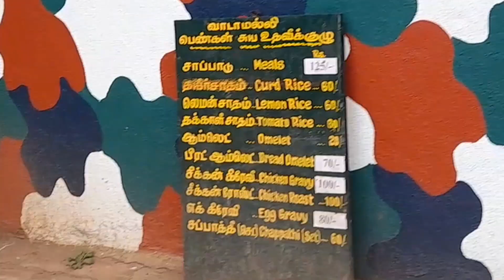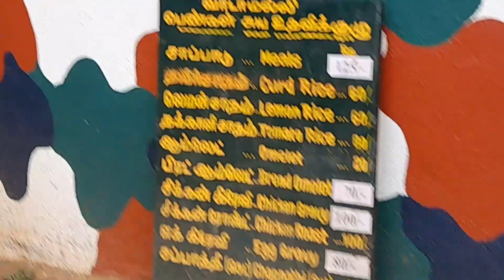கொடைக்கானலில் பார்க்க வேண்டிய முக்கியமான இடம் Mannavanur Lake/Kodaikkanal/Summer HolidayTrip/PART-2👌